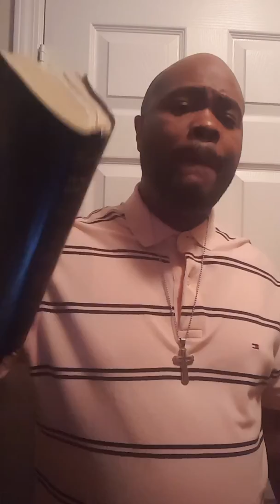Withers.Lt When You Have A Different Type Of Blessing 1Samuel 23vs17-18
Minister Lt